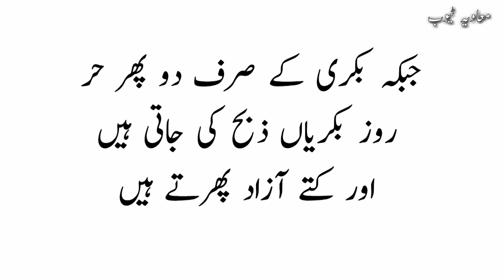Sood - Barkat - Maviya Tube